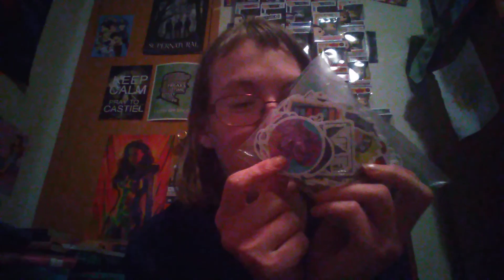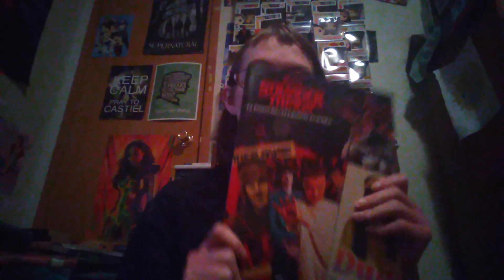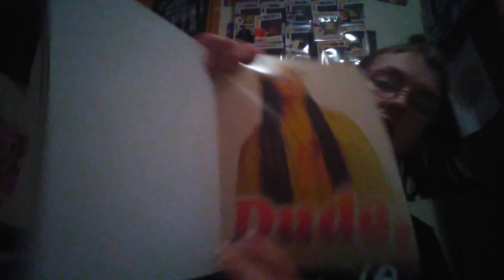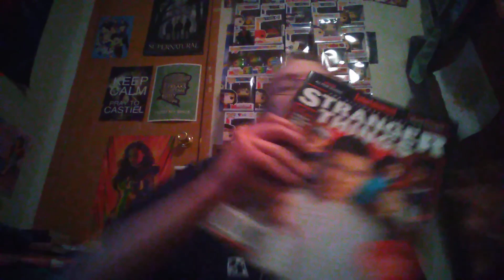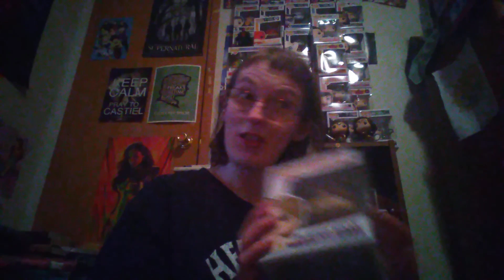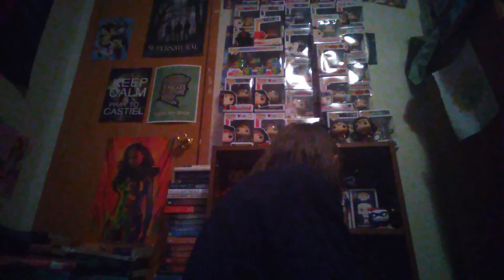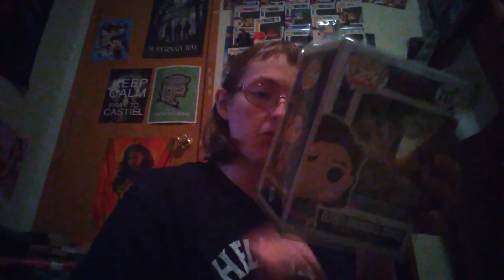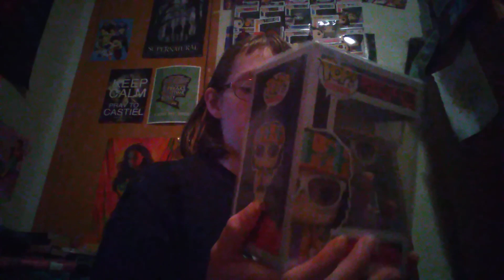My Stranger Things Collection